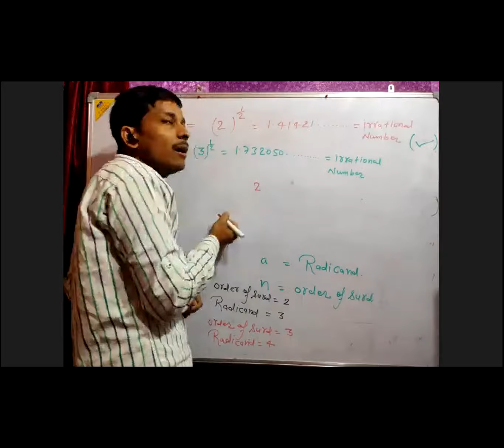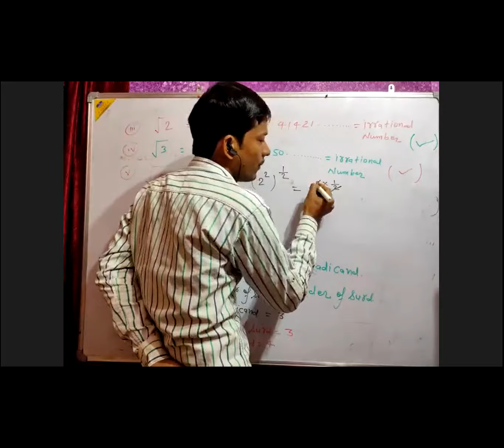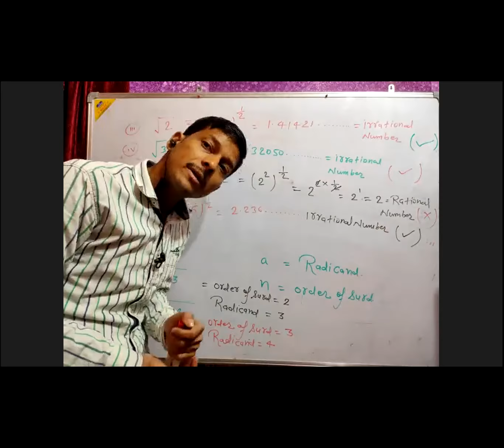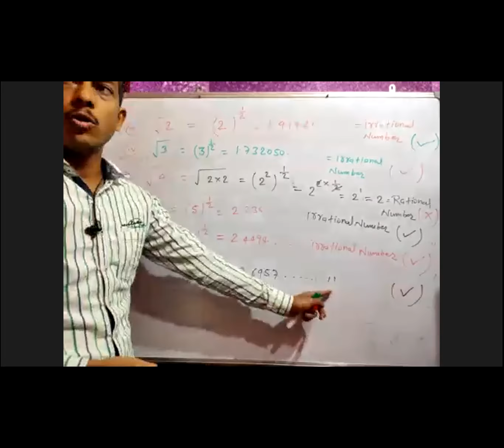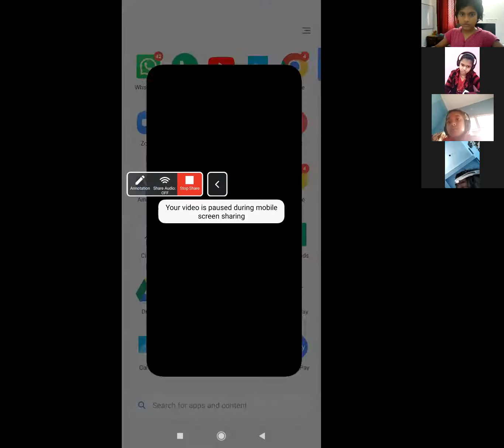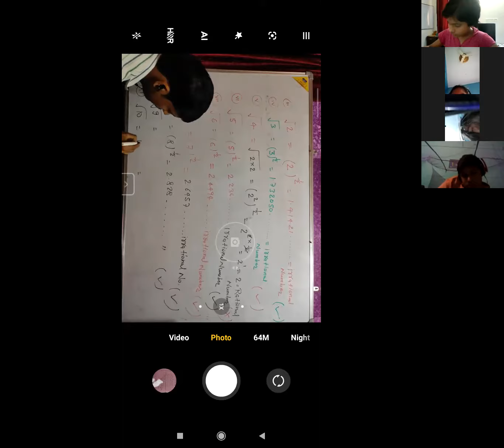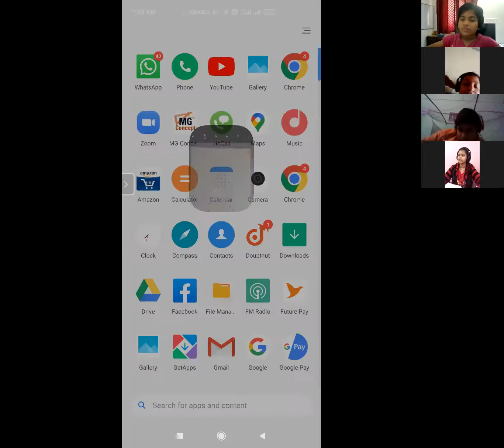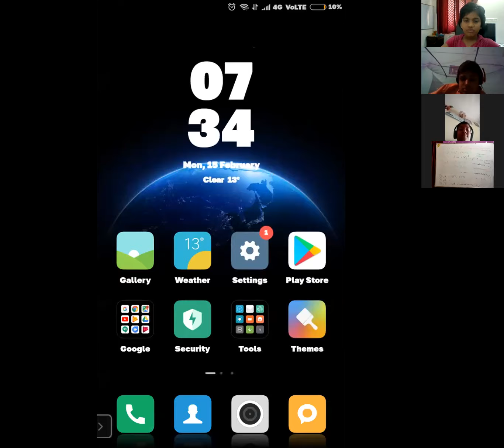Indices ( Exponents) & Surds lecture 77(B)